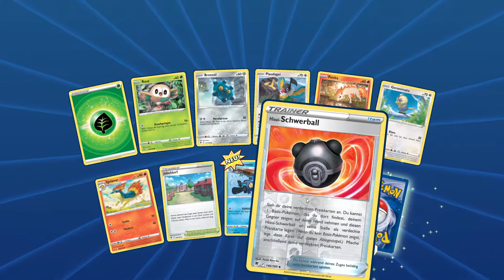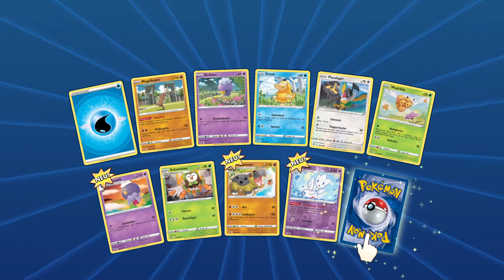Pokémon Trading Card Game Online Pack Opening #74 - Schwert & Schild - Astralglanz | Booster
Ich öffne drei Boosterpacks: Schwert & Schild - Astralglanz
I open three booster packs: Sword & Shield - Astral Radiance

Pokémon TCG Online ist ein Videospiel aus dem Jahr 2012, das auf dem Pokémon-Sammelkartenspiel basiert, das von Dire Wolf Digital entwickelt wurde, einem Studio mit Sitz in Denver, Colorado. Das Spiel ist für Microsoft Windows, macOS, iOS und Android verfügbar.